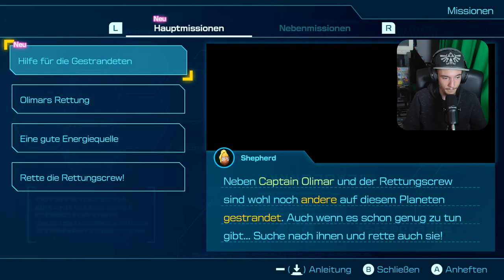Orga Stuff im Basis-Camp | PIKMIN 4 #014